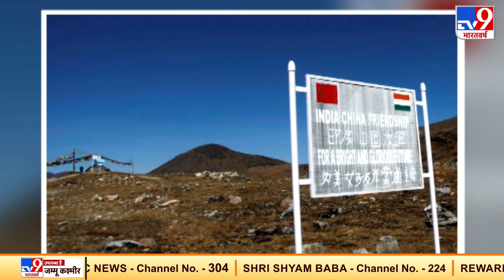Jinping पर चढ़ा एटमी रंग, तो क्या ड्रैगन चाहता LAC पर जंग?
8 महीने पहले चीन (China) की पीपुल्स लिबरेशन आर्मी (PLA) ने लद्दाख (Ladakh) से लगी पूर्वी सीमा पर घुसपैठ की कोशिश की थी. चीन का इरादा LAC से लगने वाले सीमा पर यथास्थिति बदलने का था. ऐसे में माना जा रहा है कि भारत को लेकर चीन का रवैया बदलने वाला नहीं है. लिहाजा दोनों सेनाओं ने गतिरोध बढ़ता हुआ देख सीमा पर हथियारों की तादाद बढ़ा दिए हैं. आने वाले समय में एशिया के इन दो सबसे बड़े देशों के बीच रिश्ते (India China clash) और भी बिगड़ सकते हैं.